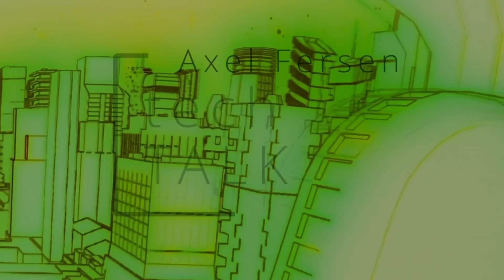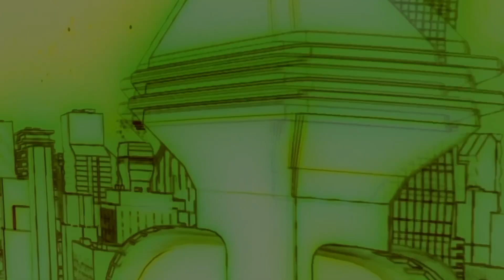Winkelmann TechTalk: Will AI replace developers for sure?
Welcome to another episode of "Winkelmann TechTalk," where we delve into the cutting-edge intersections of technology and our daily lives. In today’s thought-provoking segment, we’re addressing a question that's sparking debates in tech circles worldwide: Will Artificial Intelligence replace developers? As AI continues to advance at a staggering pace, the role and future of human developers have come under scrutiny. Is AI a tool to augment the capabilities of developers, or does it pose a threat to their very existence in the tech industry? We will explore the complexities of this topic, examining how AI impacts the development field, the evolving nature of programming jobs, and what the future might hold for the human minds behind the code.

Michael Winkelmann, a Senior Qt Advisor, hosts the "Winkelmann Tech Talk" YouTube playlist to discuss a wide range of tech-related topics. With a strong background in software engineering, particularly in C and C++, Winkelmann offers valuable insights into coding best practices and software architecture. His emphasis on modularity, performance, and design patterns is especially useful for developers interested in crafting efficient software.